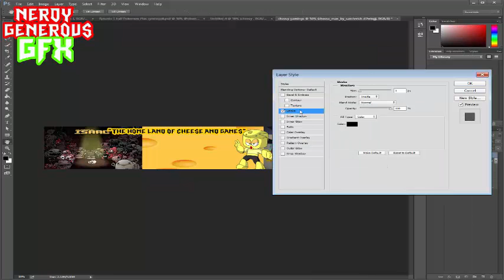Nerdy Generous GFX - Episode 2 - Banner Speedart - Making Chessy Gamings Banner!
Hey Guys Its Nintendo Nerd Here!
Bringing Episode 2 of our nerdy generous GFX!